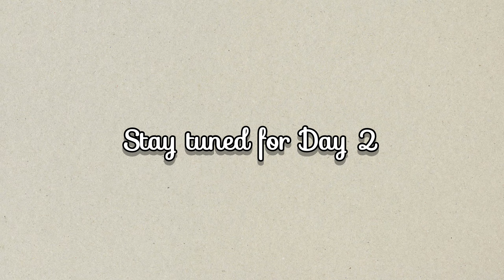VIVO✨ SOCIALNATION Madness Day 1 | Rajkumar Rao, Kusha, Sejal, Thugesh, Viraj, Shezaan | Event Vlog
Socialnation DAY 01 vlog for y'all. Enjoyyy!